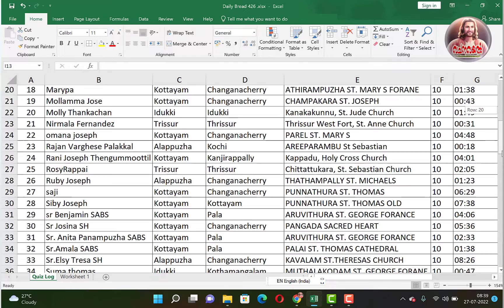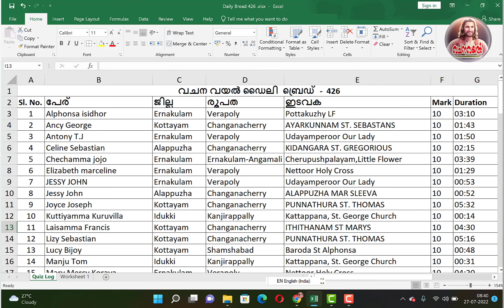Daily Bread 426 / വിജയി